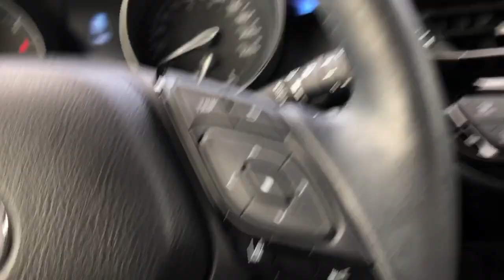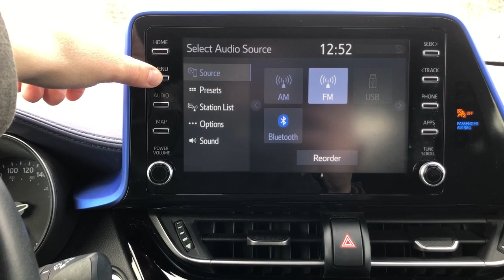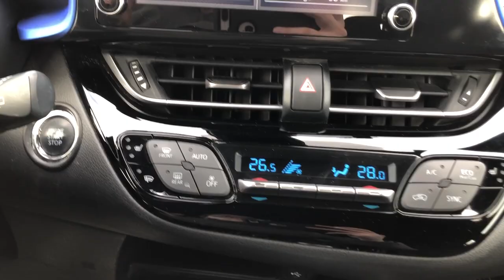BLIZARD PEARL W BLK ROOF 2021 Toyota C-HR XLE PREMIUM (BLACK ROOF W Review Brockville ON - 1000 Isla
Front interior features include:
- Bluetooth connection
- Heated seats
- Rear window defrost
- Heated mirrors
- USB input
- 12 volt outlet

Rear interior features include:
- Power windows

Exterior features include:
- 18-inch sport alloy wheels
- LED taillights

Driver assistance features include:
- Rear cross-traffic control
- Cruise control
- Back-up camera | View photos and more info (Uploaded by DataDriver).